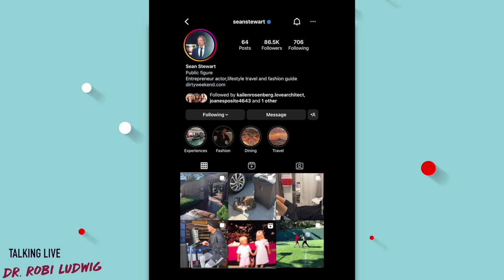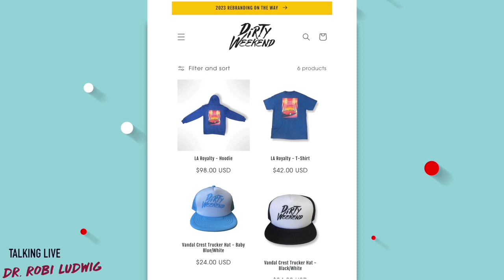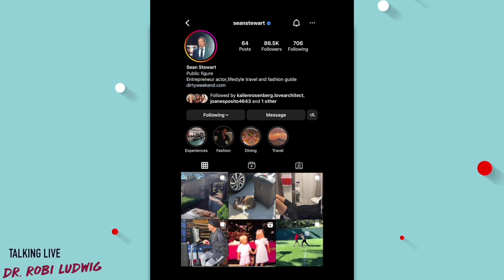Talking Live Sean Stewart